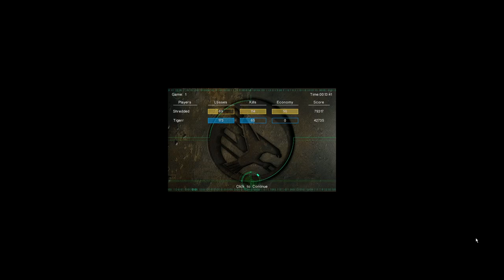Wpx vs Tigerr (Toxicity) #6